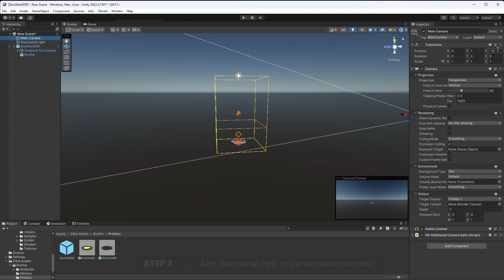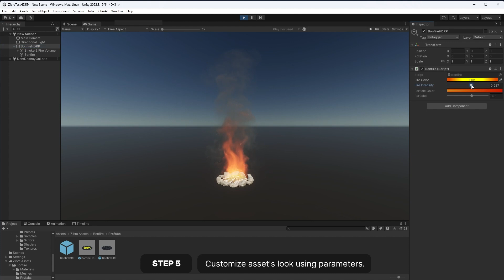Zibra Smoke & Fire. Bonfire Asset Set-up. Unity Tutorial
This Unity fire tutorial shows how to utilize the Bonfire, an environmental Unity 3D asset created with Zibra Smoke & Fire simulation capabilities.

Follow our Unity tutorial for beginners to learn how to use this asset and improve your game development with dynamic, interactive VFX in just a few simple steps.

Tech specifications:
Tested on desktop with RTX 2060 at Full HD (1080p), Built-in Render Pipeline (BRP)
GPU Frame Time (for a scene with effect): 10.0ms
FPS: 100

Note: this asset is compatible with Zibra Smoke & Fire.